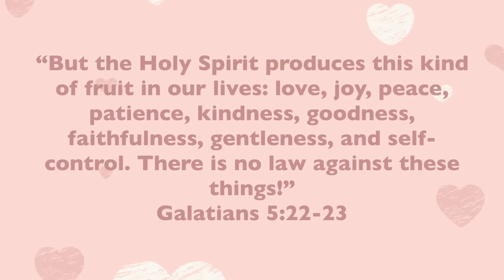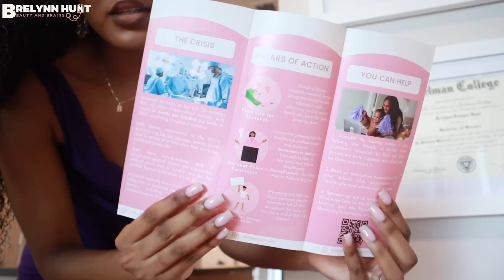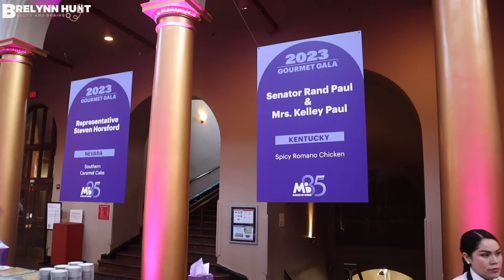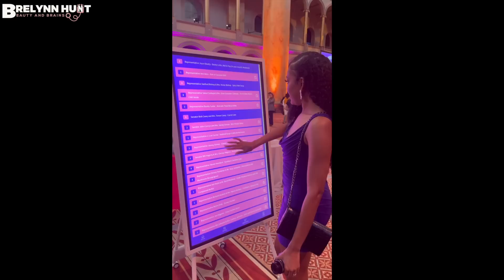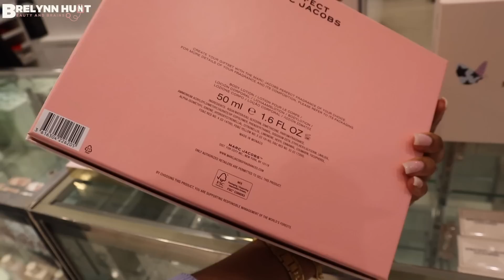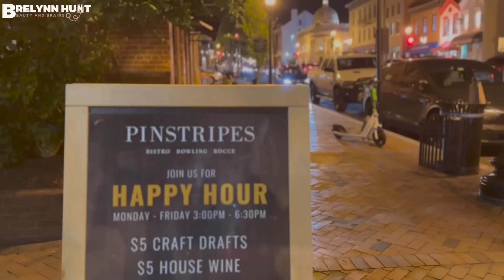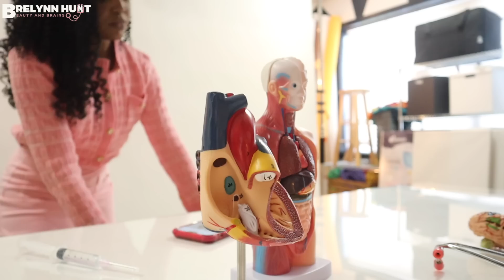weekly vlog | GOOD NEWS! graduation photoshoot, mother's day tea, gourmet gala | beauty and brains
hi friends! in today's video, I receive some good news, take a heels dance class, attend a gala, shop for mother's day, complete my graduation photoshoot and spend time with my family, enjoy!

0:00 - Welcome to my channel!
3:13 - taking a heels dance class
9:45 - work out w/ md
11:16 - chit chat grwm
17:21 - grwm for gala
21:44 - gourmet gala (March of Dimes)
26:01 - Mother’s Day/ perfume shopping
35:53 - dinner w/ friends + haul
45:42 - graduation photoshoot prep
53:21 - grad photoshoot + GOOD NEWS
1:00:46 - Mother’s Day tea
1:04:35 - Church + Crabs w/ Family

FABLETICS
Trinity Motion365+ High-Waisted Capri
Ruched Built-In Bra Tank
Principal Low-Impact Bra
PureLuxe Ultra High Waisted Ruched Legging
Boost PowerHold® High-Waisted 7/8 Legging

Master Graduation Deluxe Hood
BURBERRY Her Eau de Parfum

-I'm earning my Master of Health Science Degree at Meharry Medical College *virtually*
-I'm 26 and bliggty black

If so, comment: celebrate good times!

-Brelynn ♡